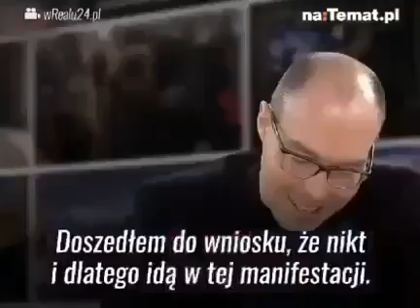Brutalne ale i genialne.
Film od LEOŚ